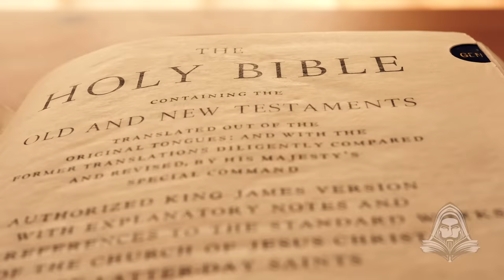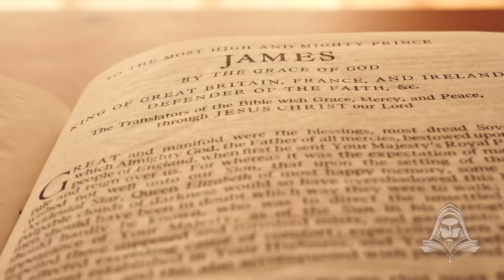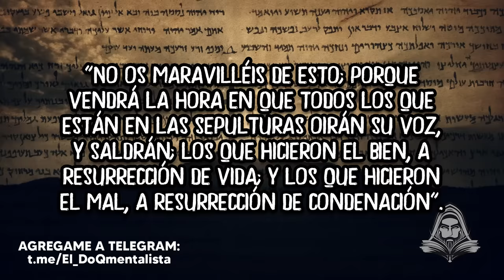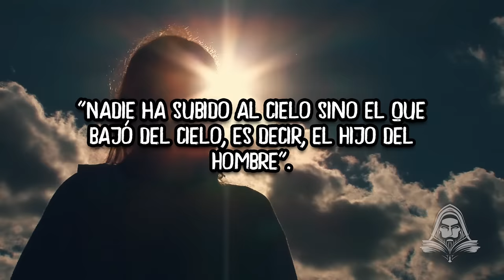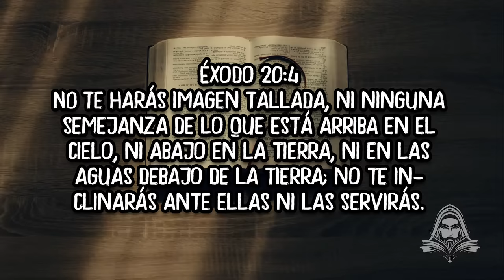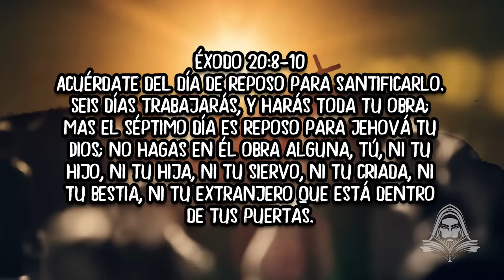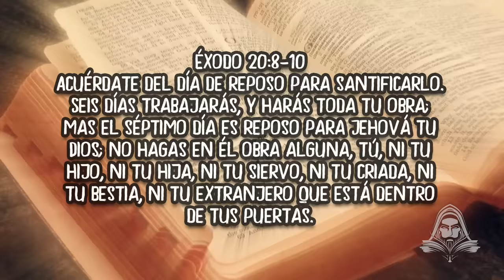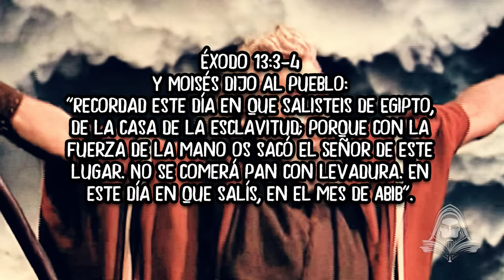10 Secretos De La Biblia Que Nadie Se Atreve A Decir - El Documentalista